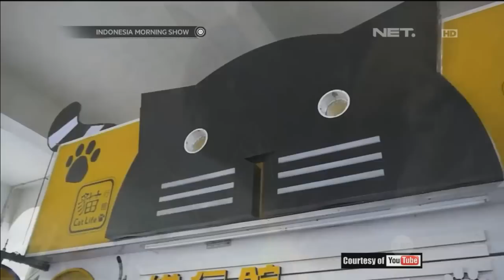Wisata Pulau Kucing - IMS